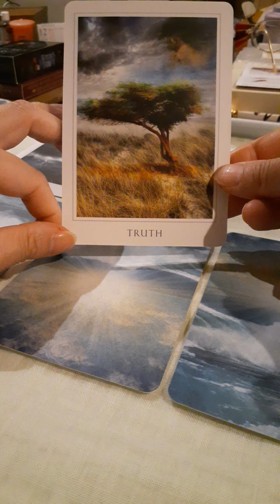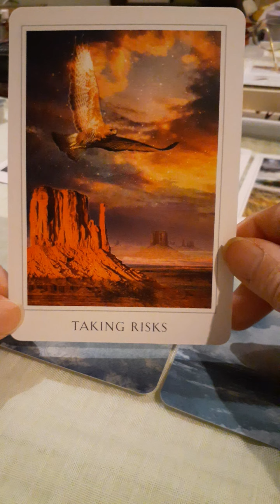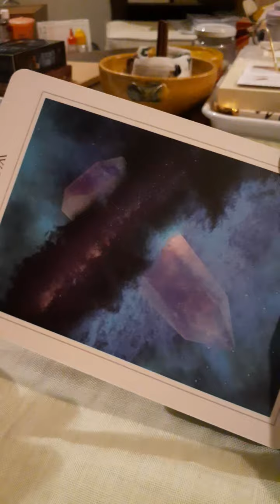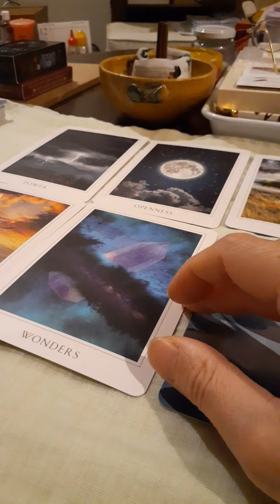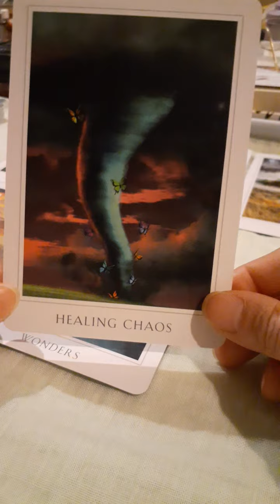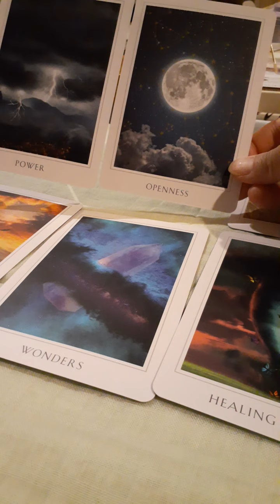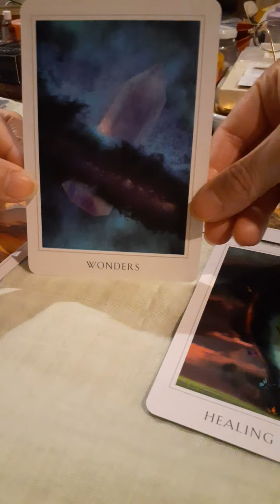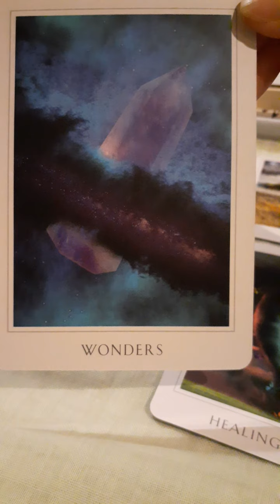宇宙エネルギーに恋占いを聞いて壮大になりすぎた話